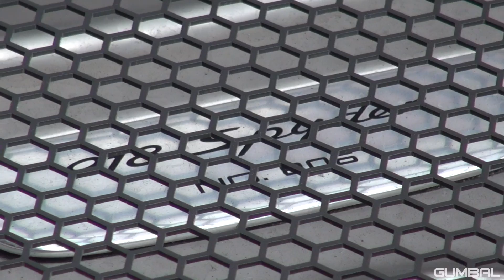4x Porsche 918 Spyder on the road in London!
This video features not 1, not 2 but 4 different Porsche 918 Spyders on the road in London.